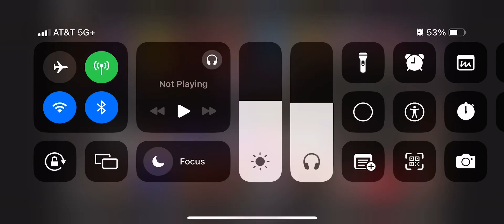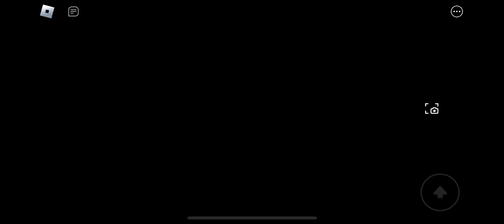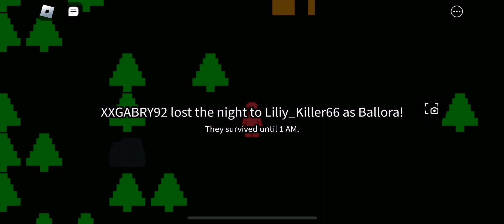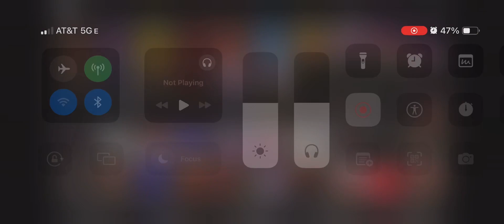Ultimate custom night but in Roblox